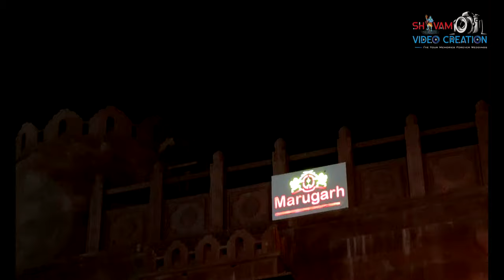best resorts in jodhpur marugarh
Marugarh Hotel Jodhpur best luxury hotel & resort in Jodhpur, Rajasthan Langa $ kalbeliya dance langa program kalbeliya dance offering a classic mix of luxurious comfort, reasonable pricing and beautiful ..he scenic beauty of Marugarh is the best, you will unable to find it in any other resorts or hotels at Jodhpur. We have 50 deluxe rooms and 1 suite room for